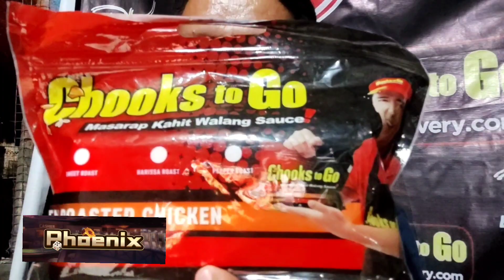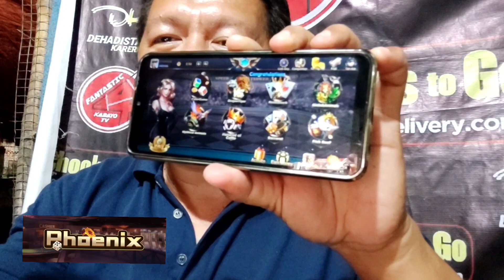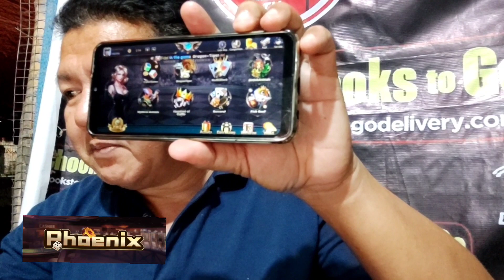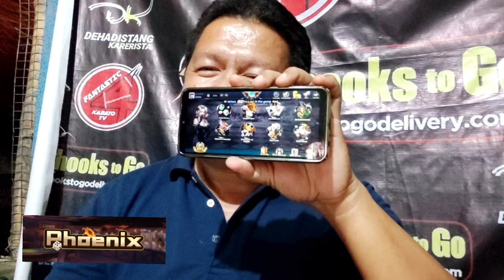TIP NI TAKESHI/ SAN LAZARO LEISURE PARK/ AUG 22 2022